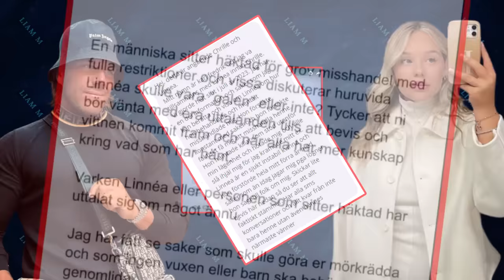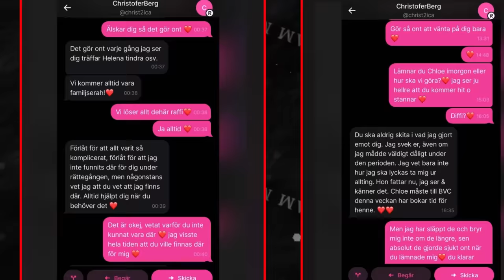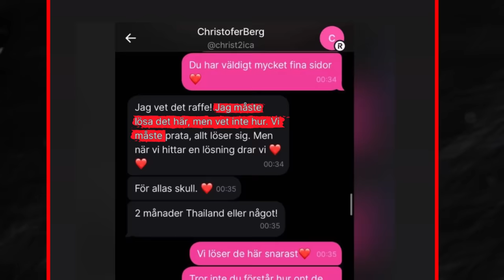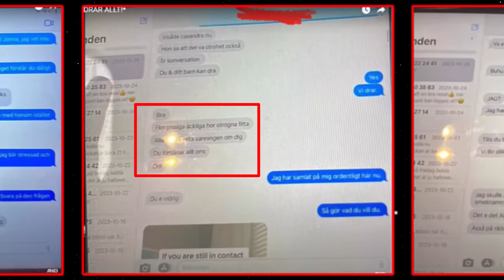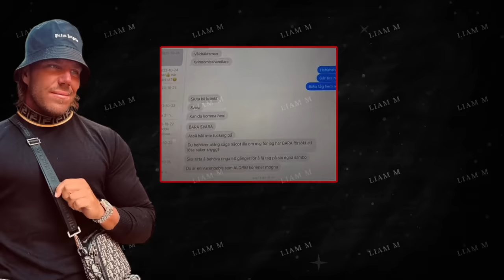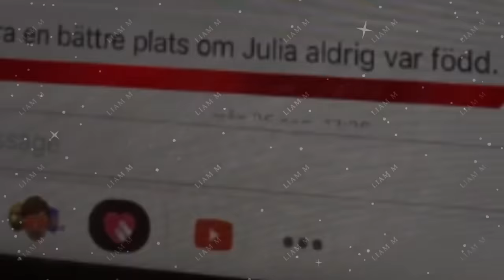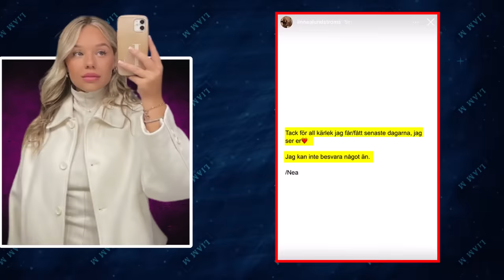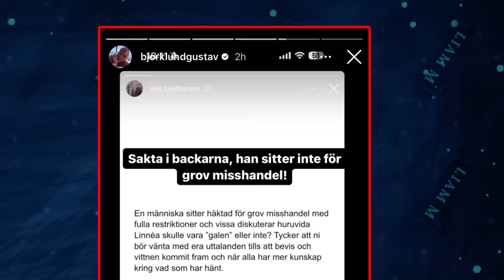Detaljen som ALLA missar kring Chrippas HÄKTNING - CHRIPPA VS LINNEA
Mycket händer i dramat mellan Chrippa och Linnea där chrippa är häktad misstänkt för misshandel.
Chrippas familj och vänner så som Joakim Lundell, Anjo, Gustav Björklund, Julia och Jacke fortsätter försvara Chrippa och komma med bevis som pekar på att Linnea faktiskt har bettet sig extremt illa, och om det hade vart ombytta roller så hade alla skrikit att det är psykisk misshandel som sker.
CHRIPPA VS LINNÉA - HON ÄR SJUK - PSYKISK MISSHANDEL - Det alla missar